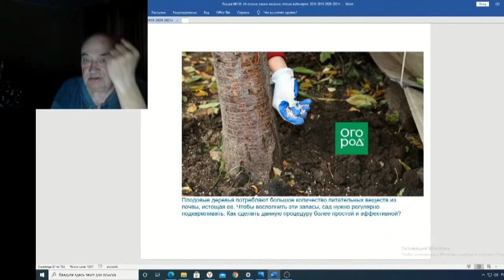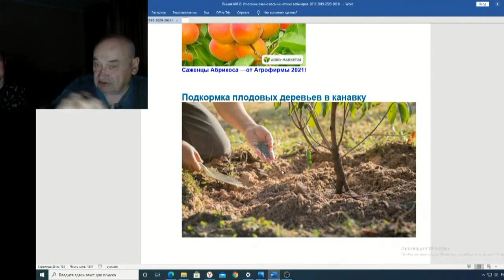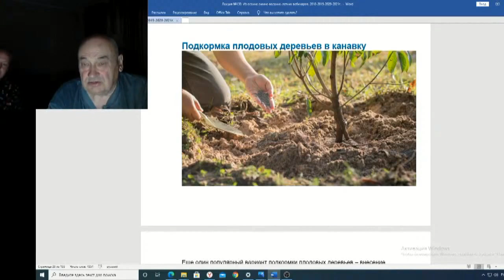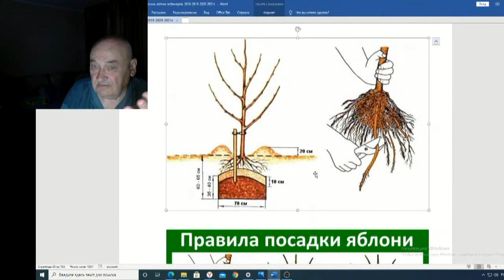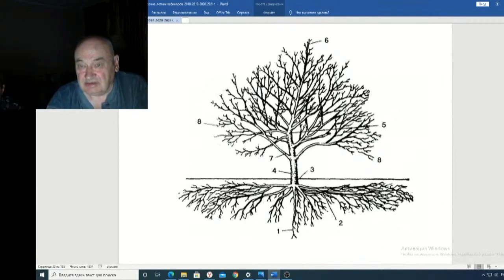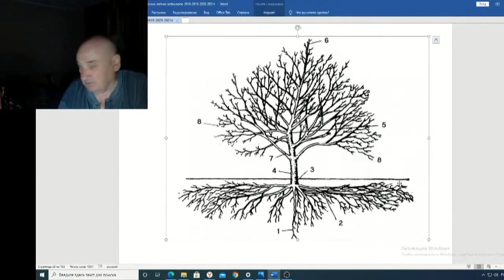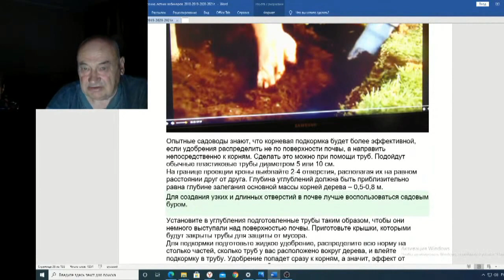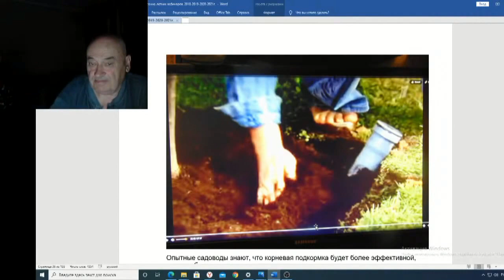Железов Валерий Вебинар 130 ч 8 Теперь о грустном